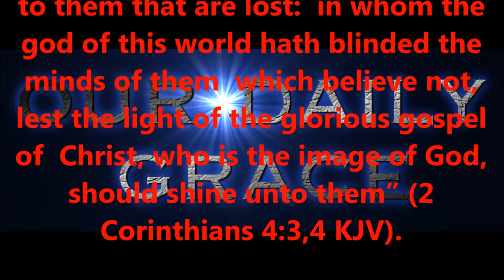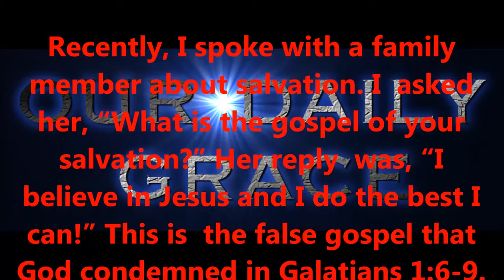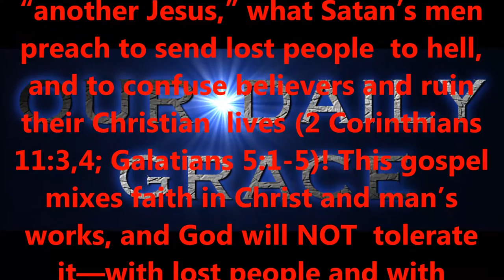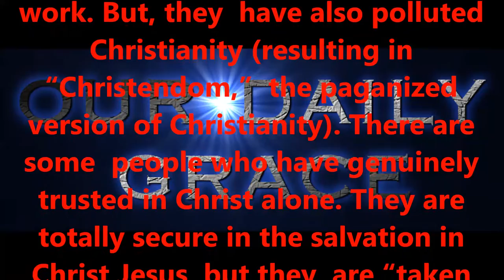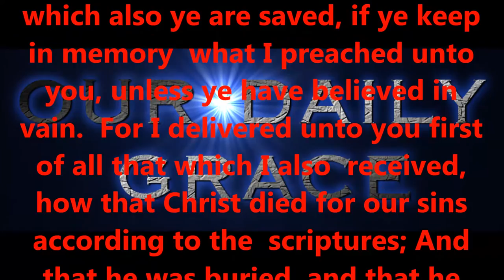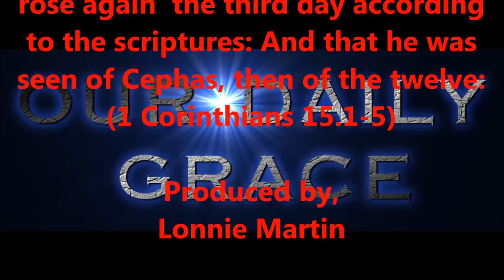FEB 12, 2017 OUR DAILY GRACE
Produced by,
Lonnie Martin

Written by,
Shawn Brasseaux